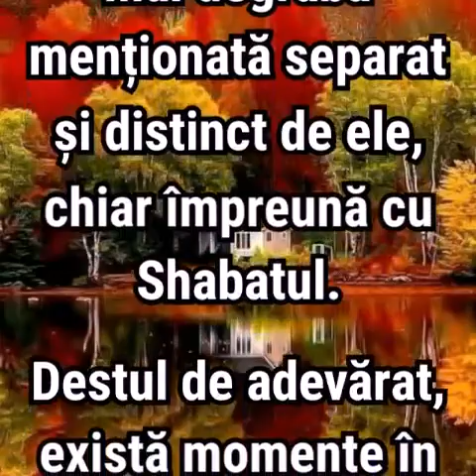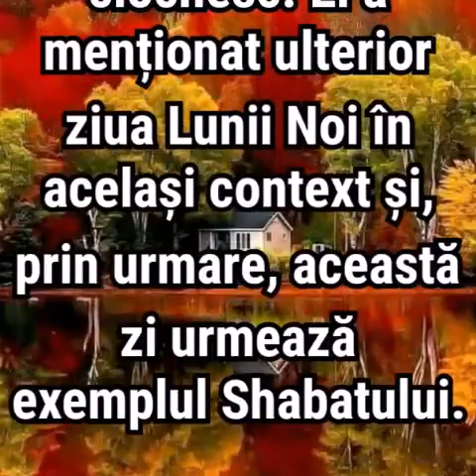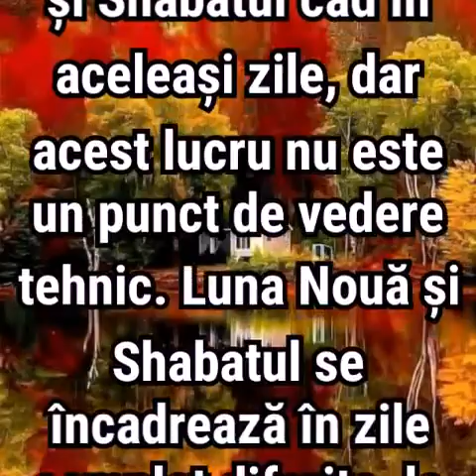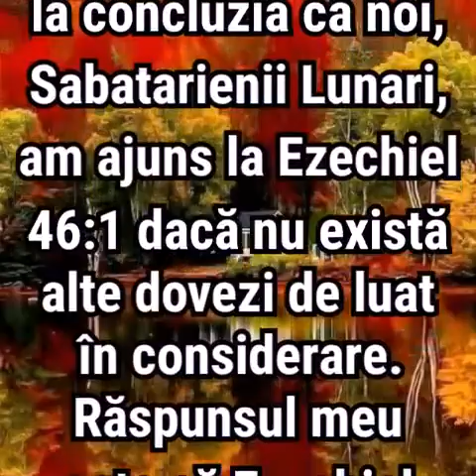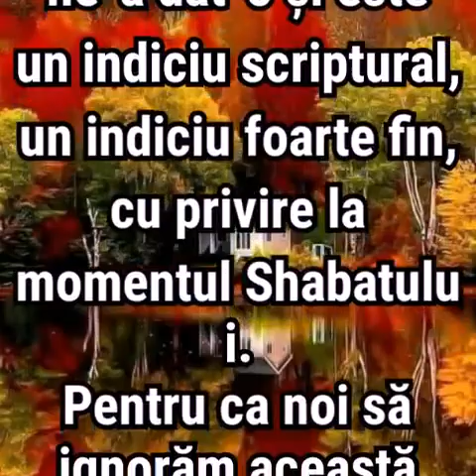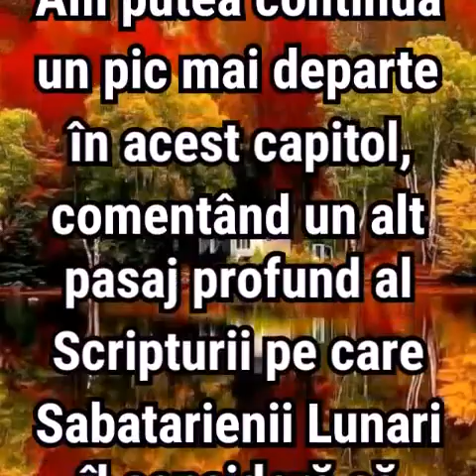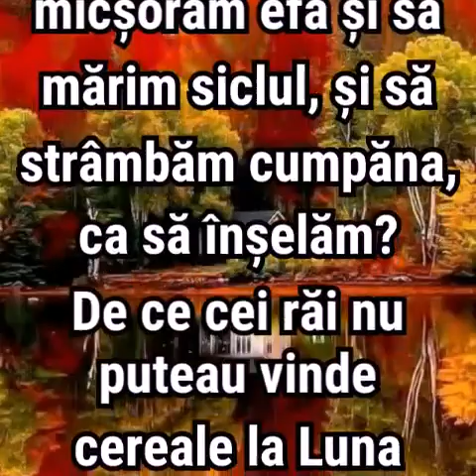18. Zilele Shabatului săptămânal determine de lună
22 Pentru cei care înțeleg Shabatul săptămânal care urmează să fie reglementat de
Lună, este perfect logic ca comercianții țării să aștepte cu nerăbdare ca Luna Nouă
și Shabatul să se termine. Acest lucru se datorează faptului că ultimul Shabat al lunii
/ lunii care urmează ciclului lunii este a 29-a zi a lunii, urmată apoi de Luna Nouă.
Această zi în spate fără vânzări pentru comercianți i-ar fi determinat să spună sau
să se gândească: "Când se vor sfârși aceste zile!"